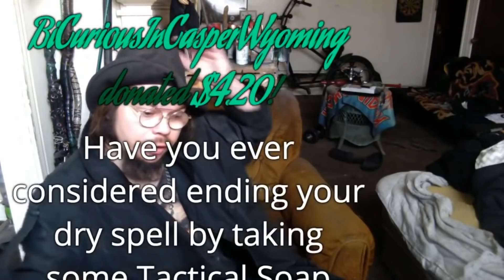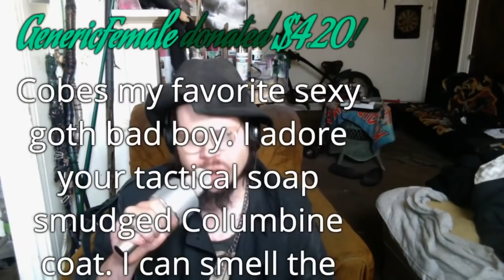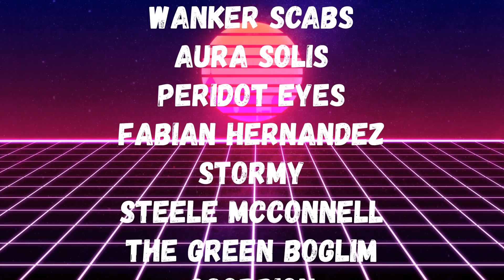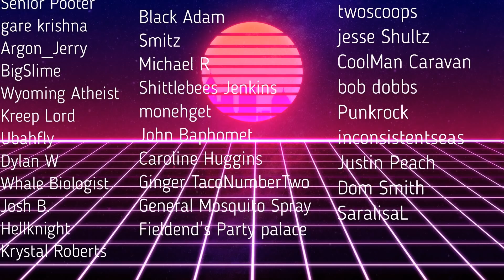Boglim Chronicles - Cobra Classic Dirty Jacket and Vocal Covers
No live streams recently, so here is a classic with chat highlights
Live streamed on Oct 25 2020